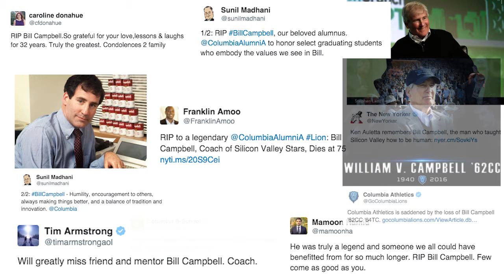Remembering Bill Campbell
The Columbia community celebrates the life of Bill Campbell, a beloved alumnus, coach, trustee, former Chair of the Trustees and friend.